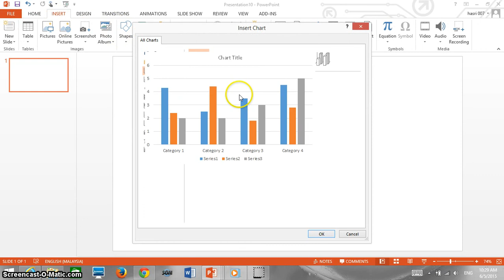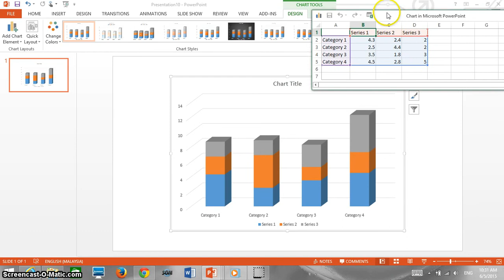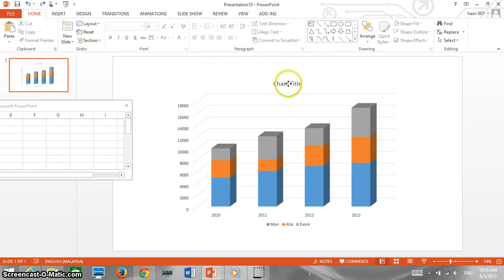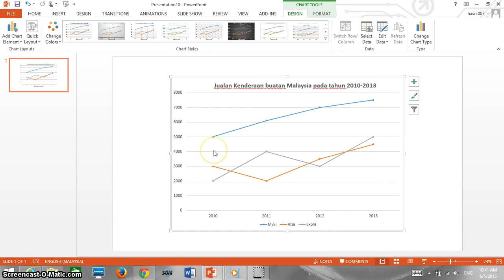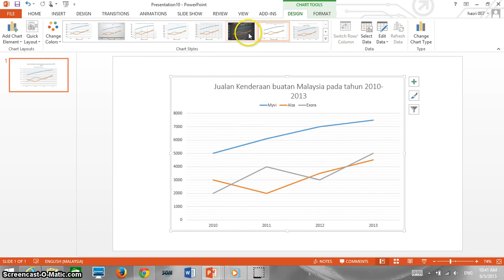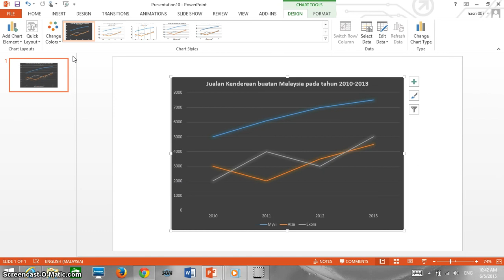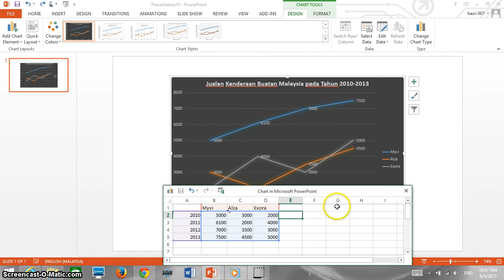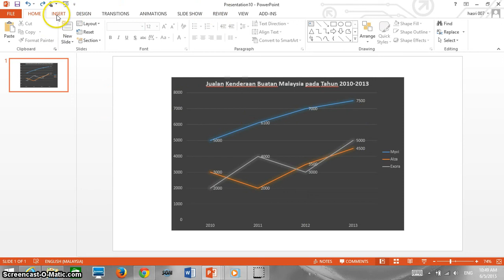Tutorial 19 Microsoft powerPoint 2013 Memasukkan carta